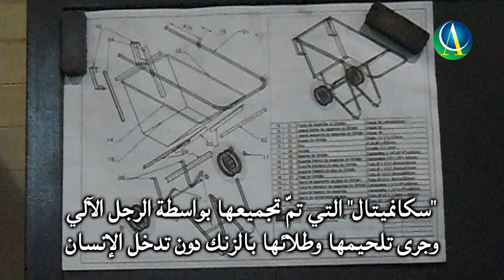Scanmetal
Gersio Kuivjogi Fernandes Trade Representative at Scanmetal talks about the company and its products.